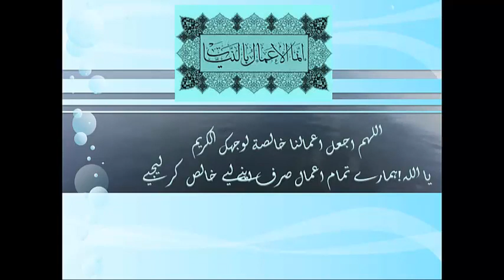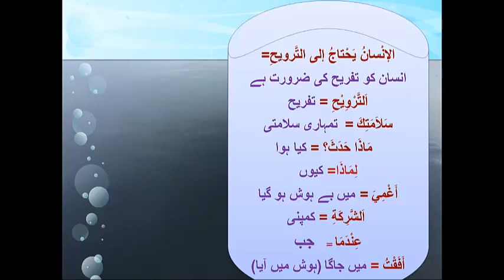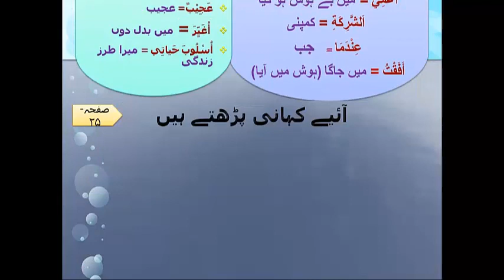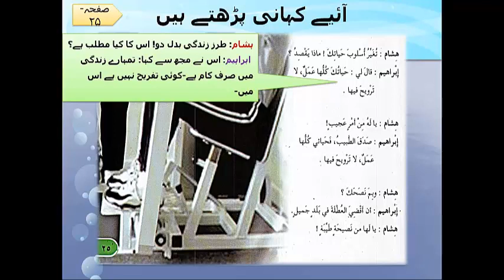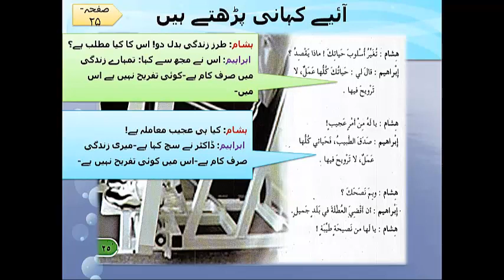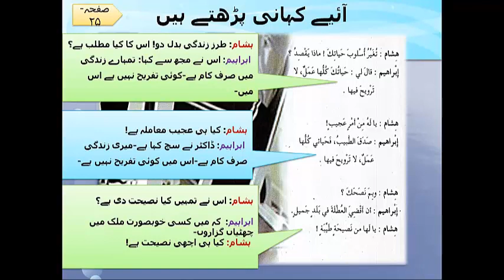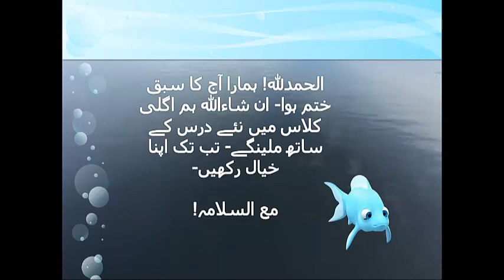Arabic Language Videos Vol 2 Lsn 2 .1 URDU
Book: Al Arabiyyatu Baina Yadaik- Volume: 2